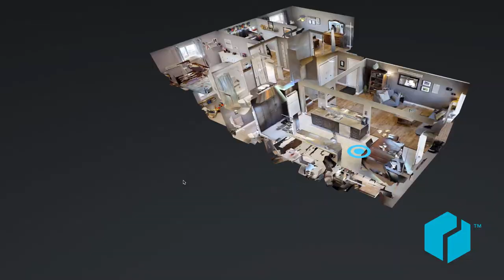25 Ziraldo Road